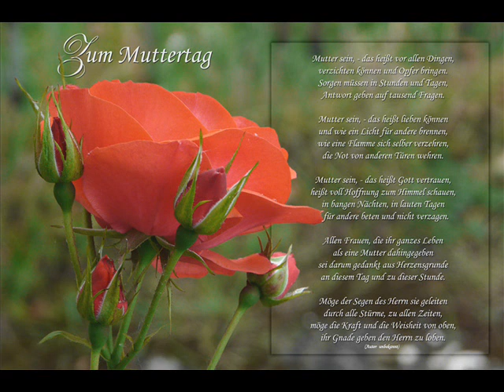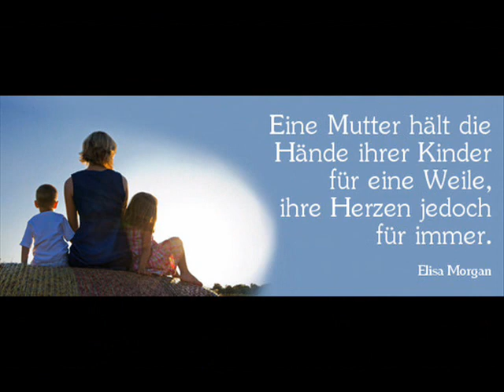FÜR ALLE MÜTTER ZUM MUTTERTAG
O Mutter, du weißt nicht, wie nötig ich dich habe; keine Weisheit, die auf Erden gelehrt werden kann, kann uns das geben, was ein Wort und ein Blick der Mutter uns gibt!!!
Wilhelm Raabe (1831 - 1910), deutscher Erzähler (Pseudonym: Jakob Corvinus), einer der wichtigsten Vertreter des poetischen Realismus
Quelle: »Der Hungerpastor«, 1864